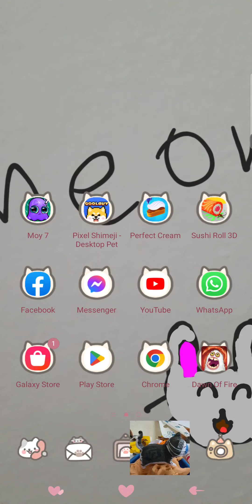The cave island explodes